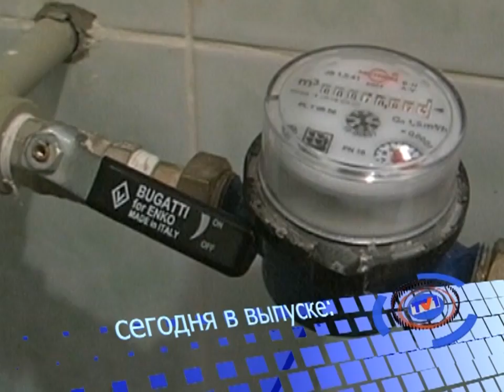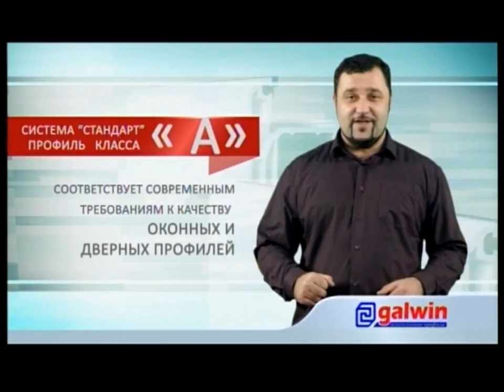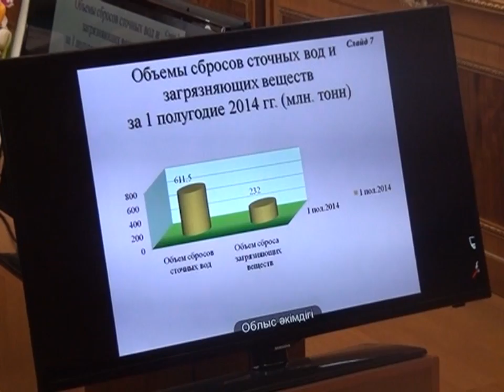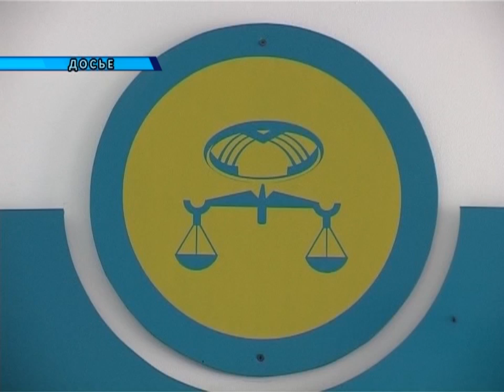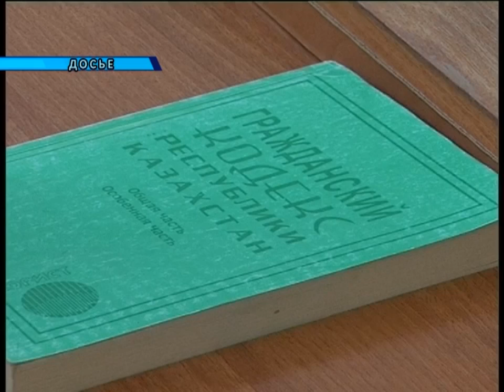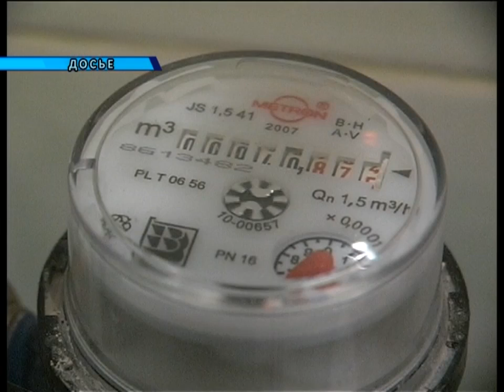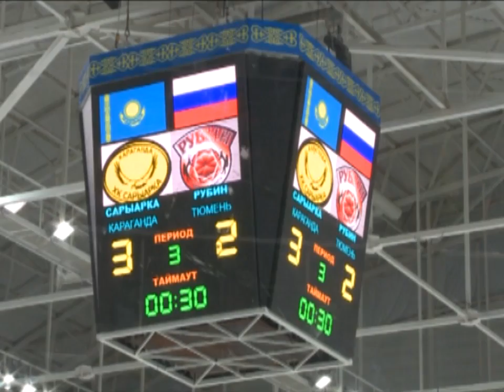09/09/2014 - Новости канала Первый Карагандинский